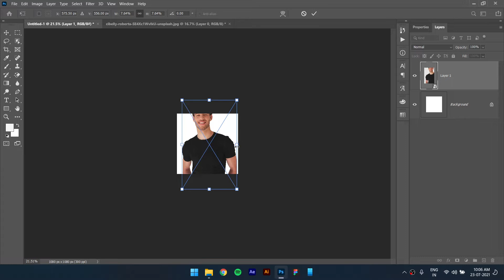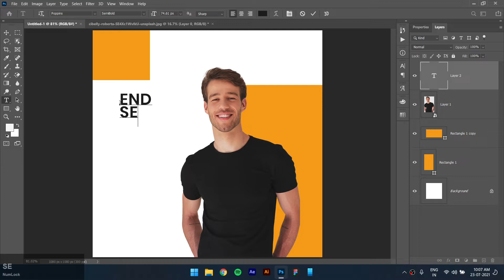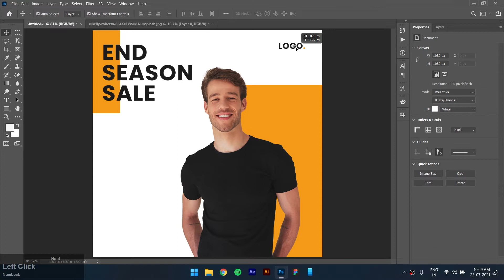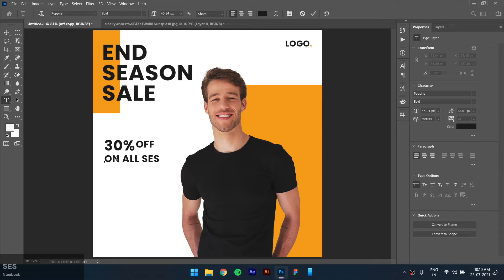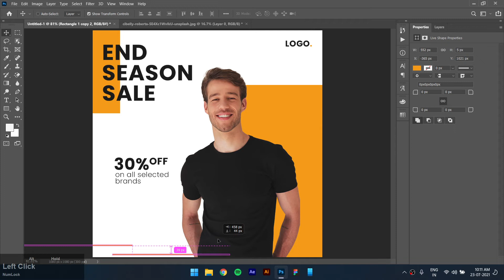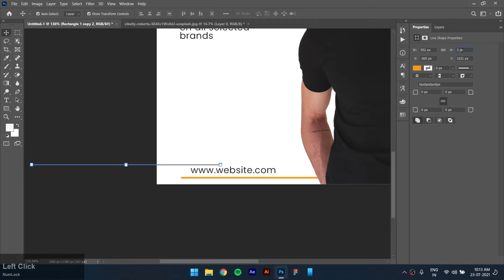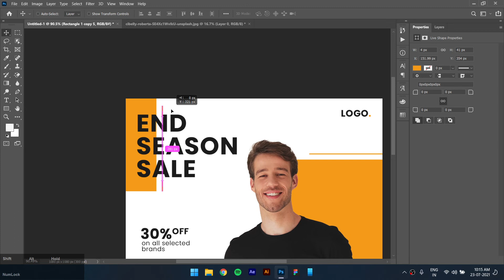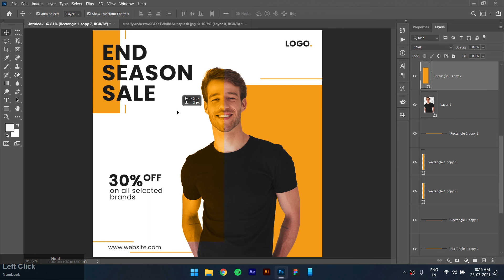How To Design Social Media Banner - Adobe Photoshop CC | Learn Graphic Design by Practicing.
Do you want to learn Social media design? Watch this video till the end to learn social media banner design step by step.